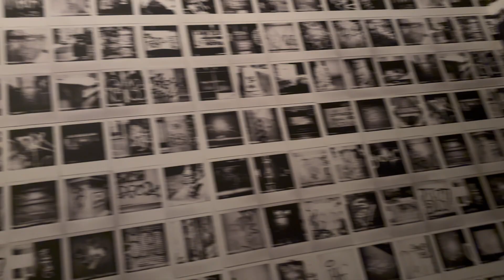GRWM/ Going on a lunch date/ 1st time at Black Tap